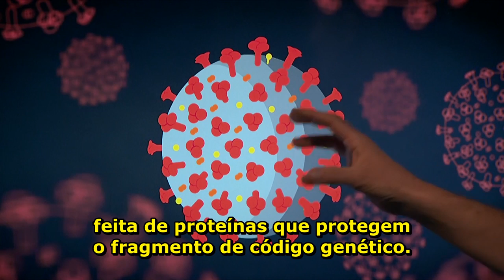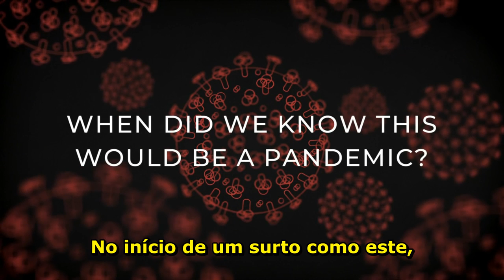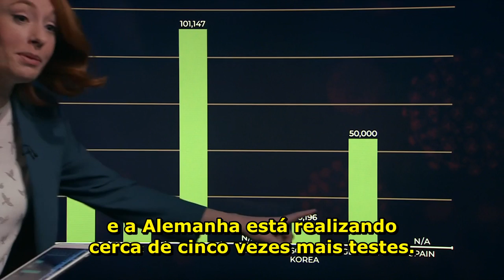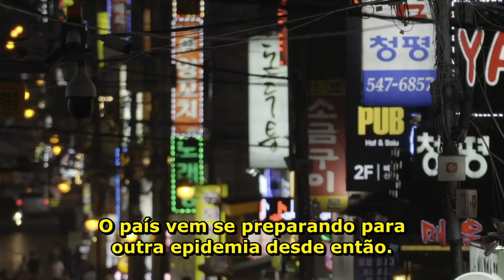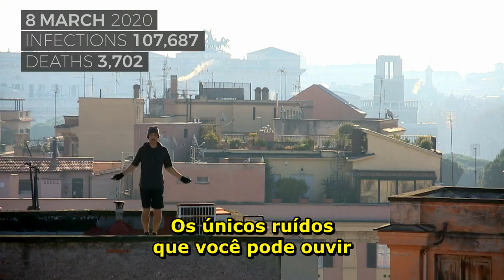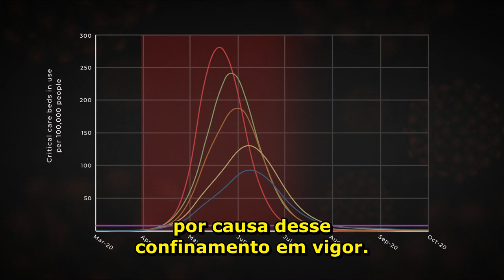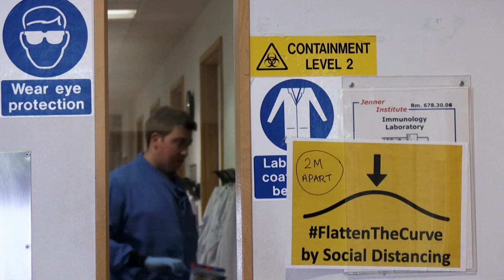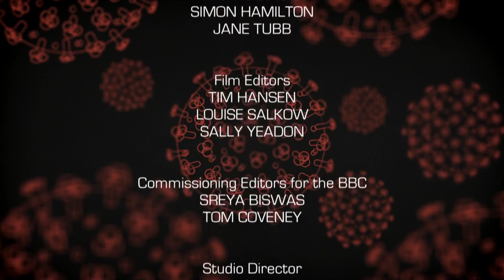Coronavirus - Especial - BBC Horizonte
Sinopse:  Em pouco mais de 100 dias, um novo coronavírus tomou um mundo despreparado pela tempestade, infiltrando-se em todos os cantos do globo, enviando nações inteiras para o confinamento, matando milhares e infectando inúmeras outras. Em todo o mundo, os governos estão lutando para reagir, os hospitais estão lutando para lidar e um público cada vez mais ansioso está começando a entrar em pânico. A mídia mundial está inundada de dados, informações e desinformação. Mas oque são os fatos? O que é o COVID-19 e por que essa cepa de coronavírus é tão perigosa? O que acontece em nossos corpos quando o vírus ataca? Como isso se compara às pandemias anteriores? O que todos os números realmente significam e como a modelagem de dados pode nos ajudar a procurar uma estratégia de saída? Este programa investiga os fatos e números científicos por trás da maior crise de saúde pública na memória viva e explora as pesquisas mais recentes da linha de frente da reação médica e científica.

In just over 100 days, a new coronavirus has taken an unprepared world by storm, infiltrating every corner of the globe, sending entire nations into lockdown, killing thousands and infecting countless more. Across the world, governments are scrambling to react, hospitals are struggling to cope and an increasingly anxious public are starting to panic. The world's media is awash with data, information and misinformation. But what are the facts? What is COVID-19 and why is this strain of coronavirus so dangerous? What happens in our bodies when the virus attacks? How does this compare to previous pandemics? What do all the the numbers really mean, and how can data modelling help us look for an exit strategy? This programme investigates the scientific facts and figures behind the biggest public health crisis in living memory, and explores the latest research from the frontline of the medical and scientific fightback.